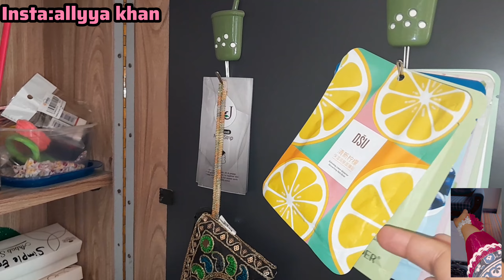morning to evening routine 😴 😊 |skincare,healthy eating|ALLYYA KHAN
Assalamoalikum everyone I hope you all like this vlog thanks for watching if you are new on my channel kindly like share and do subscribe and don't forget to press the bell icon for new videos updates